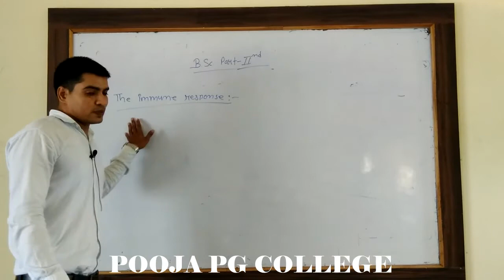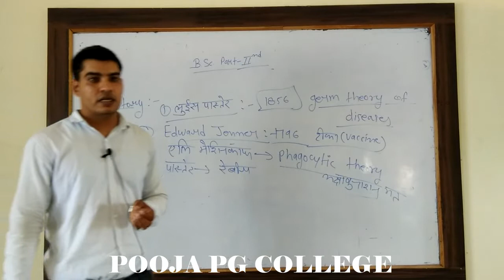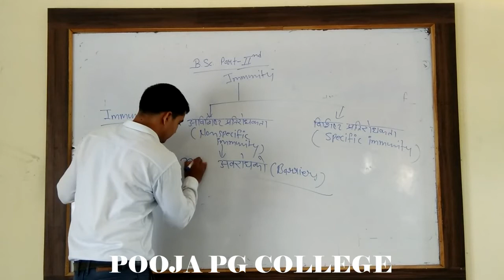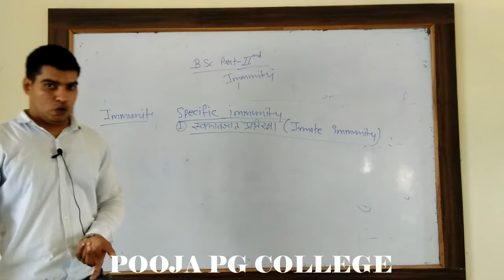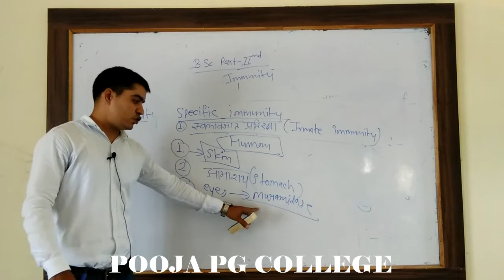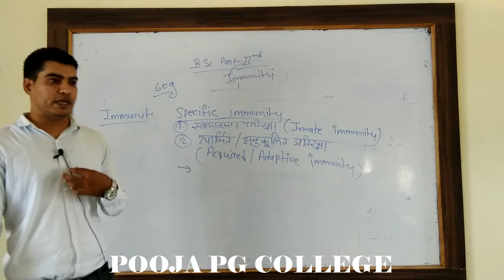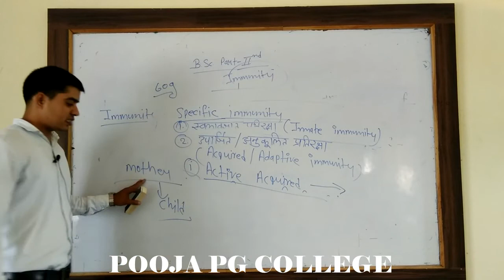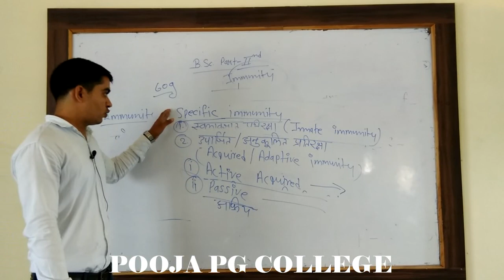BSC 2YEAR ZOOLOGY 3